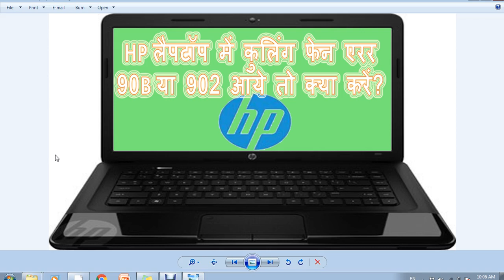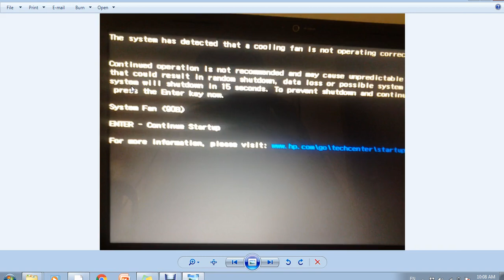how to solve hp laptop cooling fan error in Hindi | hp laptop me cooling fan error aaye to kya kare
hp laptop me cooling fan 90B ya 902 error aaye to kya kare | how to solve hp laptop cooling fan error in Hindi

Hp laptop ke fan error ko theek kaise kare
laptop ke fan error ko thik kaise karte hai
hp laptop ke fan error ko solve kaise kare
hp laptop me fan error aaye to kya kare

Hp लैपटॉप के फैन एरर को ठीक कैसे करे
लैपटॉप के फैन एरर को ठीक कैसे करते है
hp लैपटॉप के फैन एरर को सोल्व कैसे करे
hp laptop में फैन error आये तो क्या करे

How To Fix Cooling Fan (902) Error of HP Laptop In Hindi
hp laptop cooling fan error
the system has detected that a cooling fan is not operating correctly
system fan 90b hp envy
hp cooling fan error 90b fix
system fan 90b hp pavilion dv6
system fan 90b hp pavilion g6
hp cooling fan replacement cost
hp cooling fan price

hp laptop me cooling fan 90B ya 902 error aaye to solve kaise kare